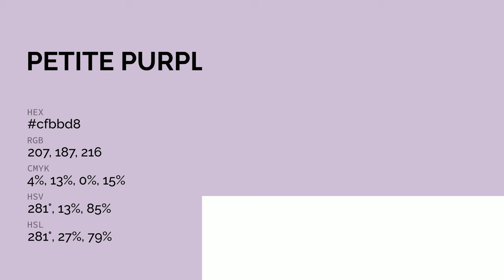Petite Purple color cfbbd8 hex color - Violet color - Cool color cfbbd8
What color is Petite Purple ? cfbbd8 hex color - Violet color - Cool color cfbbd8

Hex cfbbd8 Color Code is also known as Petite Purple color.

Hex cfbbd8 Color code in RGB color code model is created after adding 81.18% red color, 73.33% green color and 84.71% blue color.
Hex cfbbd8 Color code in CMYK color (process color) code model is generated after subtraction of 4% cyan, 13% magenta, 0% yellow and 15% black.